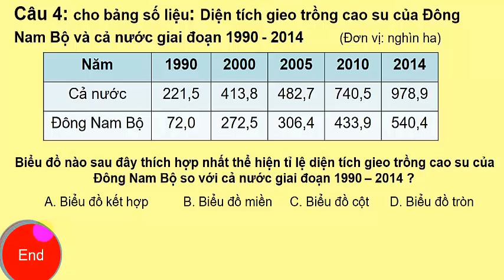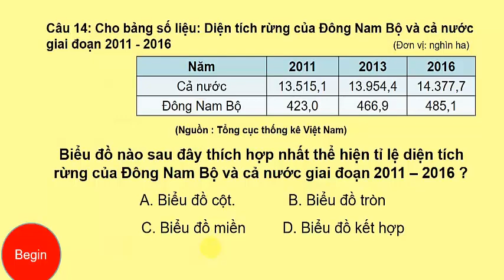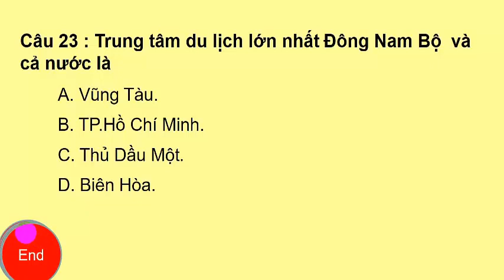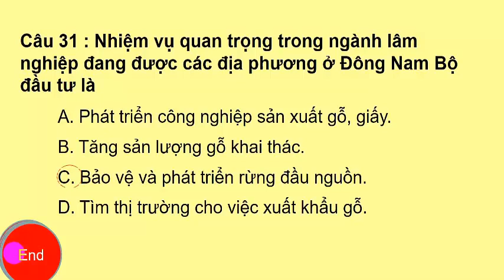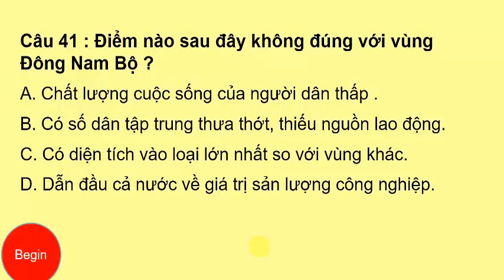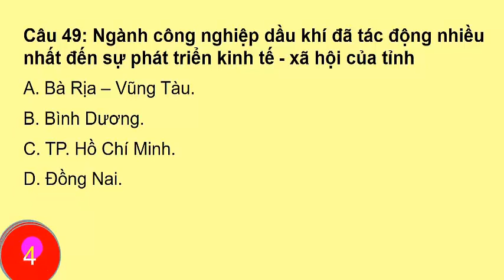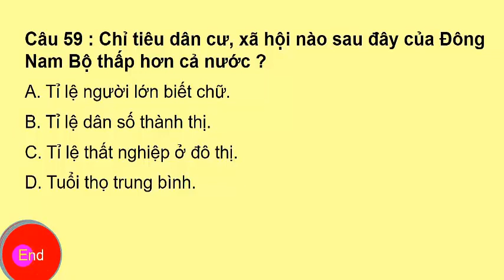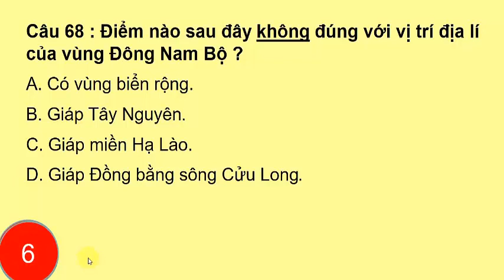Ôn địa 9 Chủ đề 12: Đông nam bộ( ôn địa lớp 9)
hướng dẫn ôn địa lớp 9 để thi c3 đạt kết quả cao -Chủ đề 12: Đông nam bộ( ôn địa  lớp 9)